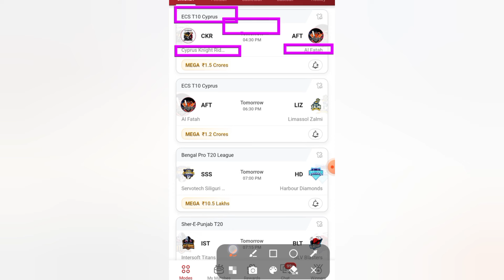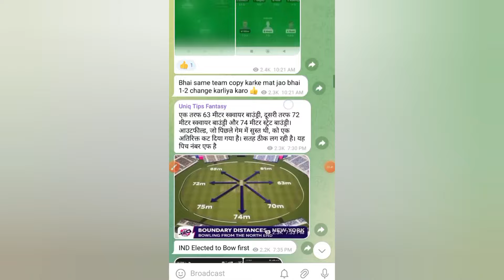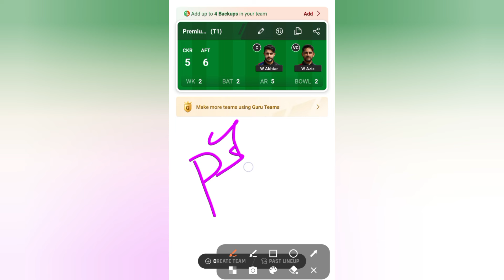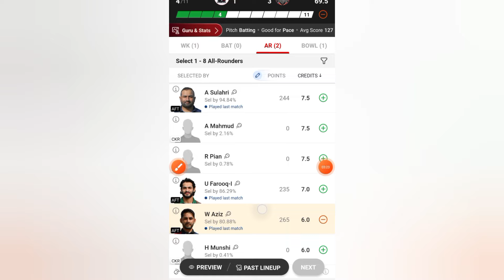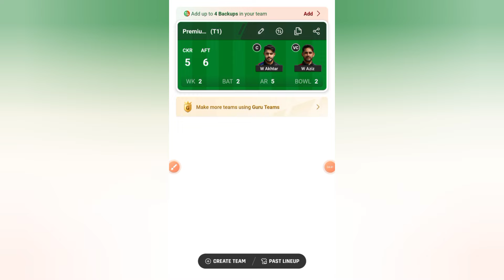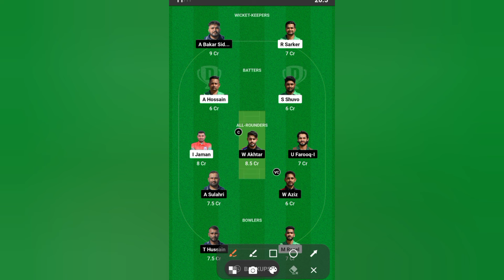CKR VS AFT Dream 11 Prediction | CKR VS AFT Today Match Prediction | ECS T10 Cyprus 2024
ECS T10 Cyprus
ECS T10 Cyprus today match prediction
Dream11 ECS T10 Cyprus